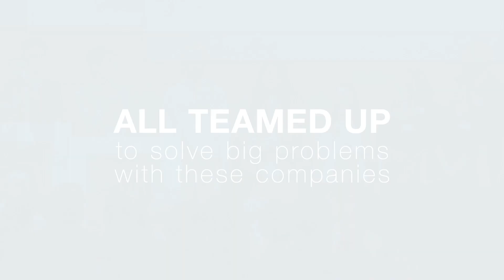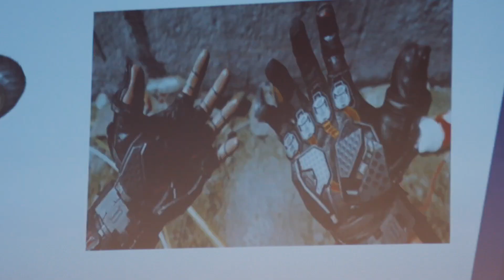2018 ISTI STEM Challenge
STEM Challenges are real-world projects that create opportunities for high school students to work alongside STEM professionals as mentors. Students and mentors from STEM Challenge industry partners collaborate over the course of six months to explore, create, and build innovative solutions.